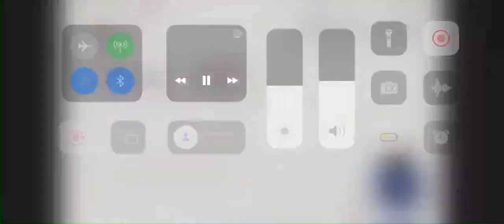Barbosa señaló que el Auditorio de Reforma se encuentra colapsado debido a la falta de mantenimiento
El gobernador de Puebla, Miguel Barbosa señaló que el Auditorio de la Reforma se encuentra colapsado debido a la falta de mantenimiento que por administraciones pasadas le dejaron de dar